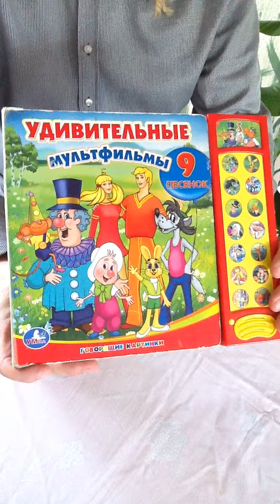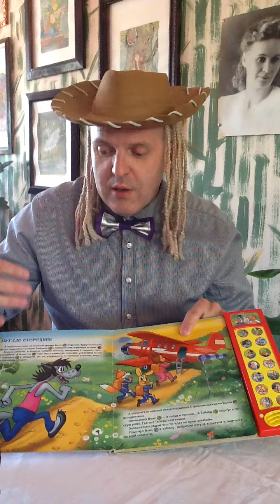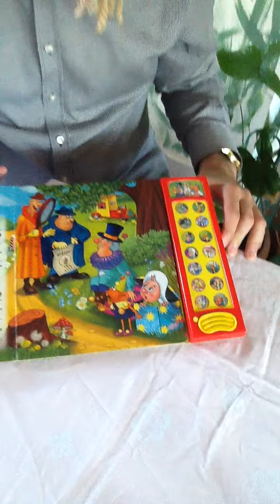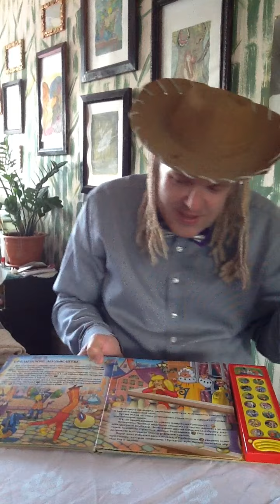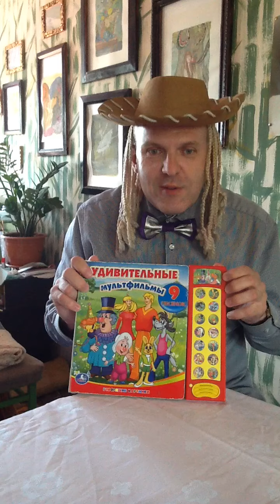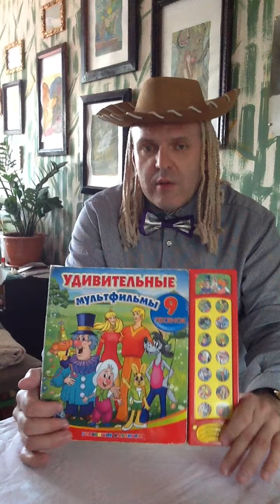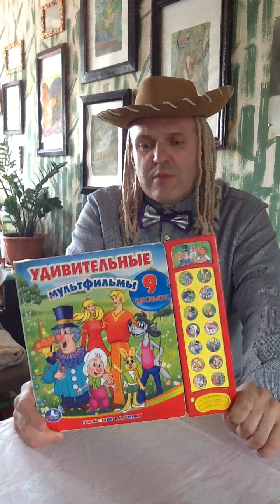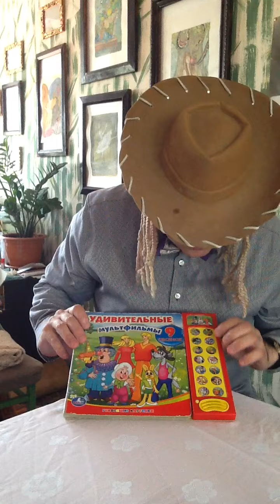МУЗЫКАЛЬНАЯ КНИЖКА !!! Танцуем )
бывает так, что детям нужно восприятие не только от книги но и от внешних факторов- например от музыки орск букинист букинистика букинисторск # музыка # детская литература